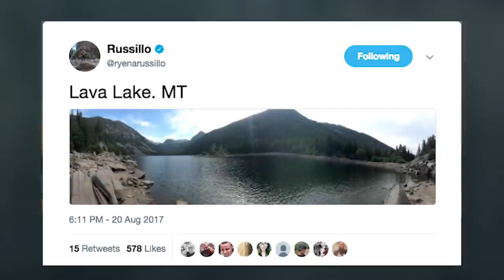ESPN Radio Host Ryen Russillo Arrested In Wyoming For Criminal Entry | SI Wire | Sports Illustrated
Ryen Russillo, the host of The Russillo Show on ESPN Radio, was arrested in Jackson, Wy., on Wednesday for misdemeanor criminal entry, a charge that is similar in nature to trespassing.